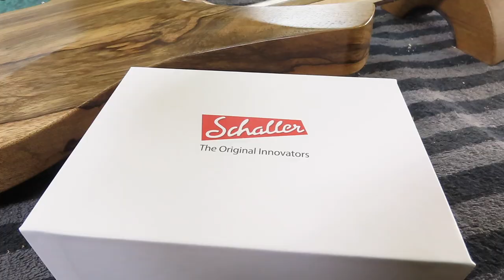Building 2 Custom Guitars - Full Guitar build video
I'm making 2 high end custom guitars at the same time.
Just sit back, grab a drink, enjoy the music and watch two Unquendor Guitars Nessa models being made.

Get epic music for your content and support me and my channel at Epidemic-Sound using this link: